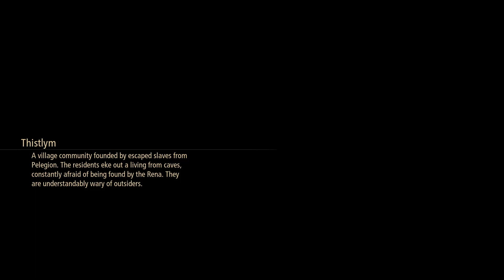Tales Of Arise Playthrough Pt 66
My Playthrough Of The JRPG Tales Of Arise The Latest Edition To The Tales Series.